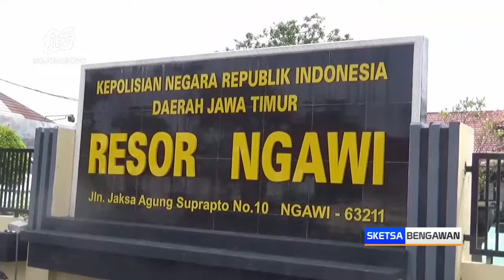Ngaku Truk Dicuri, Ternyata Isi Muatan Senilai 2 Miliar Digelapkan Sopir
NGAWI - Petugas satuan reserse kriminal polres ngawi, mengamankan seorang sopir pelapor pencurian truk bermuatan susu senilai 2 miliar di ngawi. Hasil penyelidikan ternyata pelaku adalah sang sopir itu sendiri, yang telah menggelapkan sebagian barang muatannya. Truk yang dilaporkan hilang oleh petugas ditemukan di wilayah karanganyar, jawa tengah.